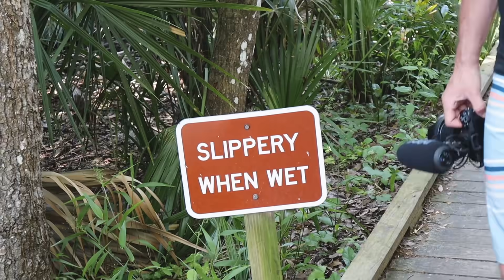Last To Leave Pool Wins $1,000!!! - Challenge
I can't believe that I got away with that!!

Malik Brookins- Instagram @malik_brookins

Sarah Graysun- Instagram @sarahgraysun